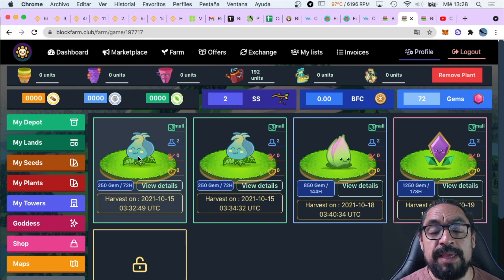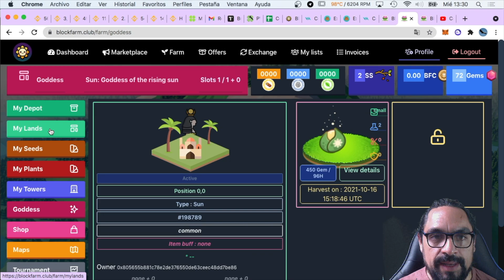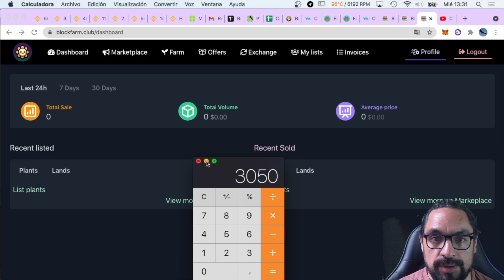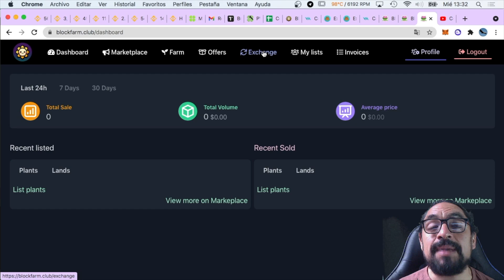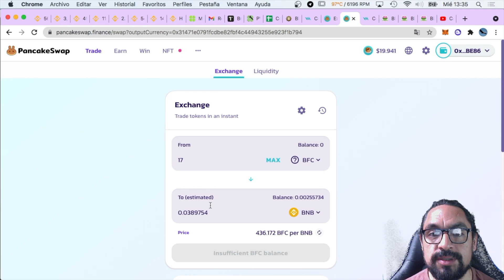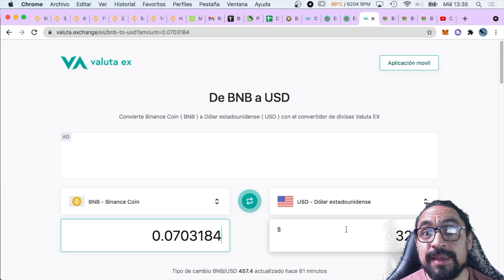🌱 CÓMO iniciar en BLOCK FARM CLUB 🌿 | ARMEMOS NUESTRA GRANJA | BFC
Aquí te muestro una manera de armar la granja a full con 17 BFC (18 Dólares) teniendo una ganancia de 15 Dólares a la semana, lógicamente ya descontando el costo que conlleva la entrada al juego.

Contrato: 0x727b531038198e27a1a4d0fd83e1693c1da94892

⚠️  ATENCION!
Aqui solo cuento mi experiencia, no defiendo ni sugiero entrar al juego, es pura responsabilidad de cada uno probar ver como le va, recordemos que esto puede caer en cualquier momento.

😁SI TE DAN GANAS ,ME ENCANTARIA ALGUN COMENTARIO TUYO EN ESTE VIDEO SORBE QUE TE PARECIO ESTA INFO.

Si estas queriendo entra en el mundo de las criptomonedas te aconsejo usar BINANCE, aqui te dejo mi código de referido para que apoyes a mi canal.
GR4Q0JXR

👉DESCARGO DE RESPONSABILIDAD:
Yo no soy asesor financiero de nadie, solo comparto una opinion de estos juegos NFT , no soy experto ni nada parecido, cada uno hace lo que quiere con sus inversiones